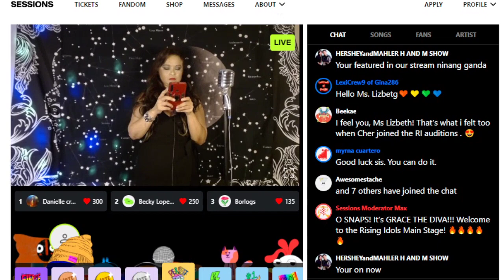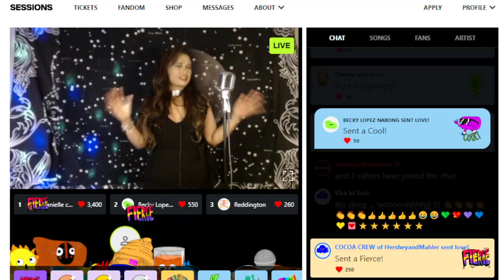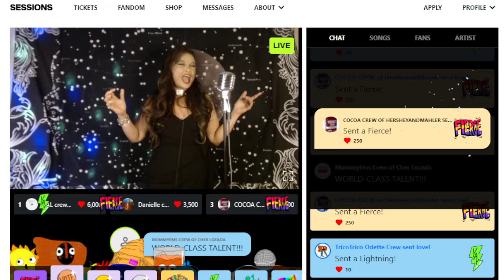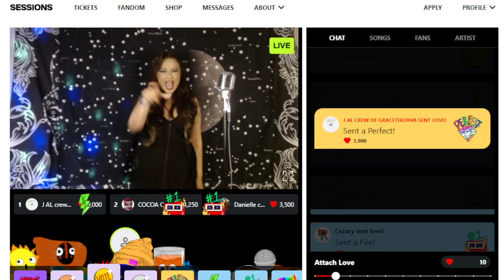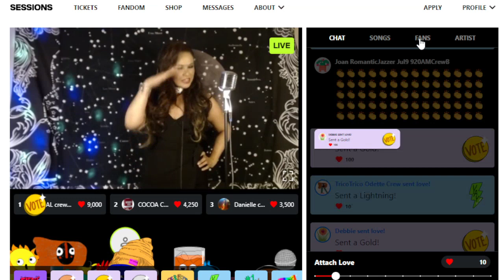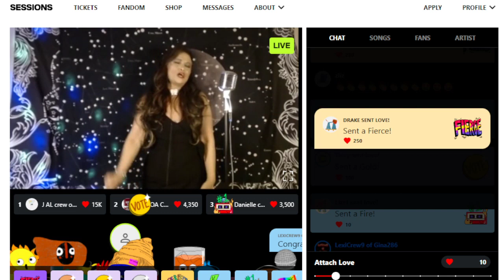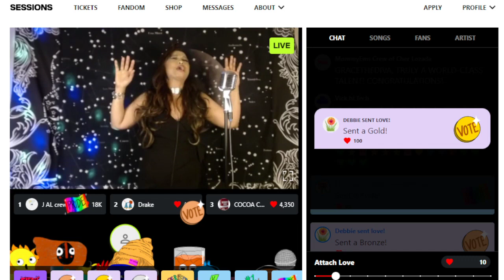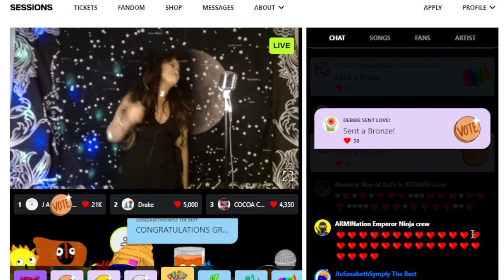GRACE THE DIVA'S ARTIST RISING IDOLS AT SESSIONS LIVE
GRACE THE DIVA'S ( FIRST EVER ) ARTIST RISING IDOLS AT SESSIONS LIVE
9 JULY 2021
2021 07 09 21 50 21
BANGKOK, THAILAND